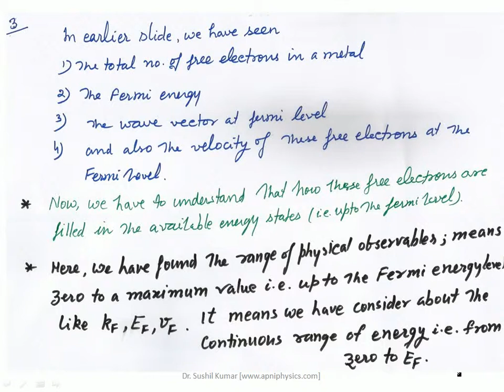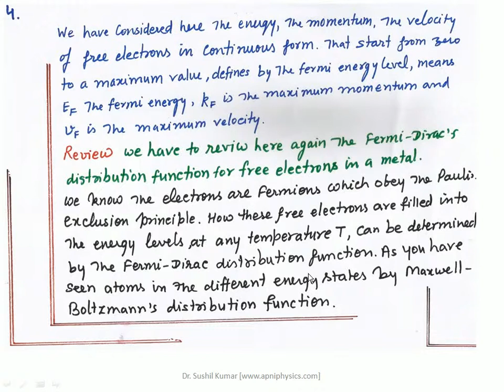Electronic Properties of Materials: Density of States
Introduction
In the chapter, electronic properties of solids, I have focused on some questions, which are given below and discussed systematically in video.
1. Properties of the metals?
2. What is free electron gas concept?
3. How and why we use particle in a box concept on the electron gas in metals?
4. How to find eigen values and eigen functions for the free particles i.e. electrons?
5. What is the concept of Fermi Energy?
6. How to find the number of free electrons into the Fermi Energy, their velocity and momentum?
7. How the free electrons are distributed among the available energy states?
8. How to find the density of states?
9. How does analysis of the Fermi-Dirac distribution function on the basis of temperature?
10. How to find the average energy of free electron at the Fermi level?